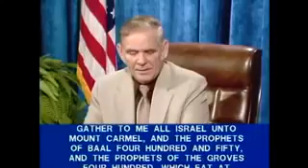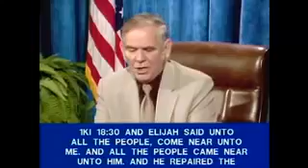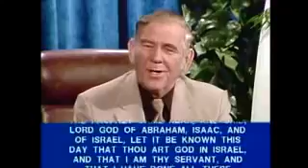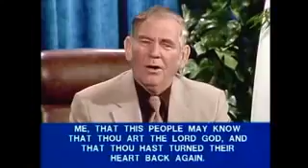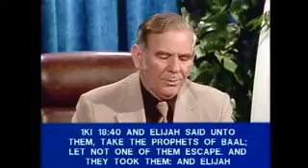Bible Study Elijah Part 2 Better Quality